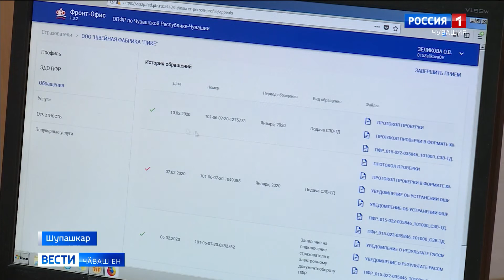Раҫҫейре социаллӑ пенсисене индексациленӗ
Ҫапла майпа уйӑхсерен тивӗҫекен тӳлев 6 тулли 1 вуннӑмӗш процент ӳснӗ.